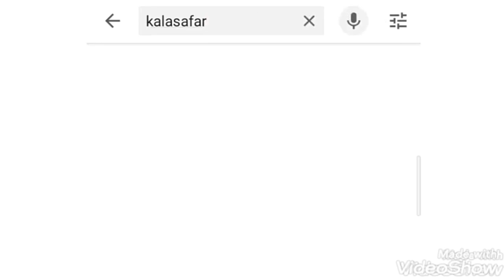TULSHIPUJA VLOG | BORDER DESING BY COMB | TULSIVIVAH RANGOLI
Hey Friends 😊, HAPPY DIWALI to all.
Here I'm showing you ;
1) Tulshipuja in my house
2) Tulsivivah Rangoli
3)Easy & simple side rangoli Border Rangoli by Comb
तुळशीविवाह, तुळशीपूजा
& Music.
I hope you like it .
Please help my channel to grow by showing your support through your Likes, comment .